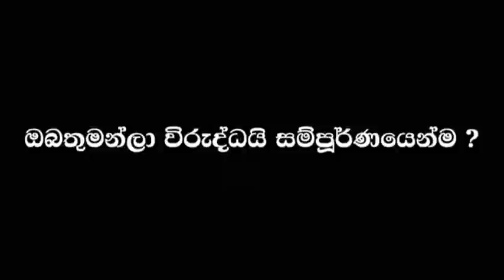මැතිවරණ කල් දැමීම වැරදියි